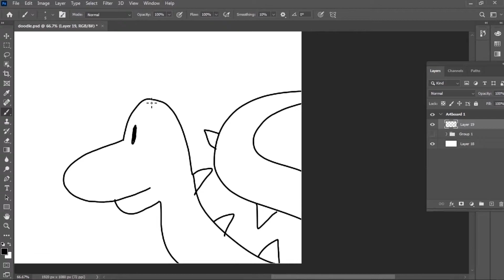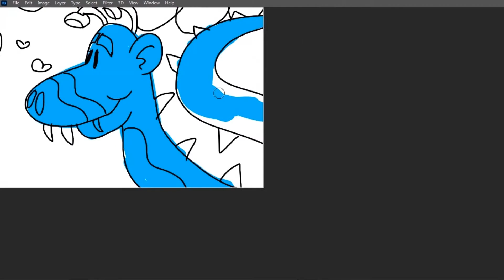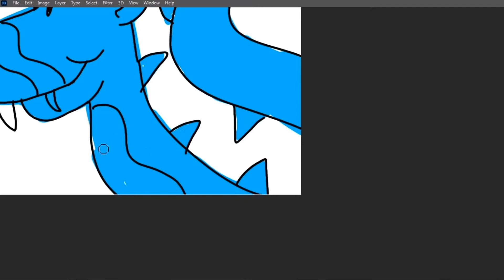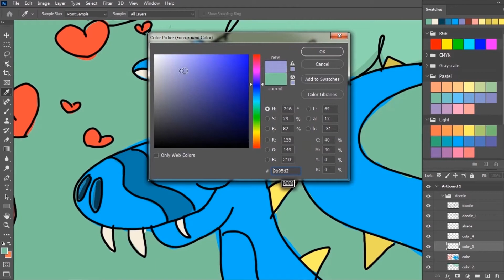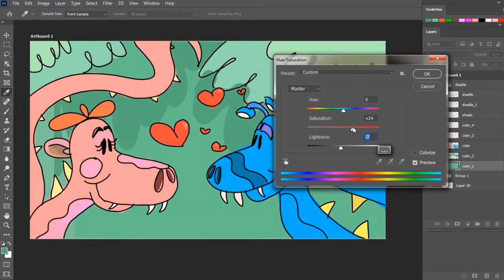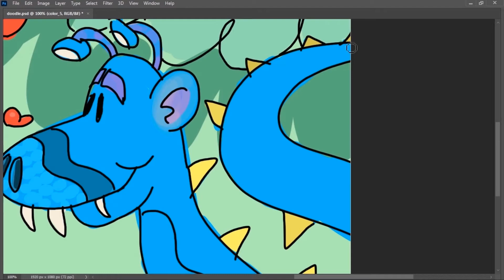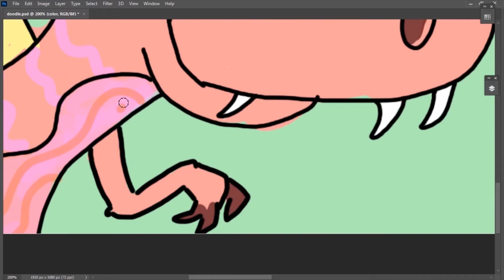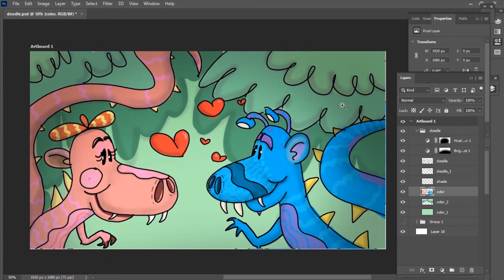Dinosaurs are in love | Dinosaur Coloring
👉 Shop 🛒   Awesome Stickers and Art 🎨 products  :
★★ MORE OF ME! - Follow/Sub ★★
★★ Software Used ★★
Photoshop CC
★ Audio Credit ★
→ Mouse-Click-01-m-FesliyanStudios.com.mp3
→ 510886__erokia__msfxp7-3-5-drums-piano-synth-110-bpm.wav